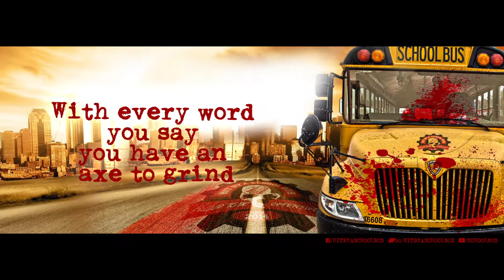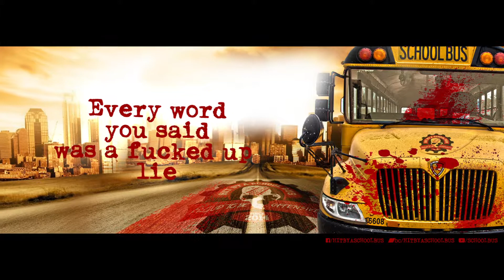Hit By A School Bus - White Rat [Full Album Stream]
"White Rat" by Hit by a School Bus, taken from the album "Monday Massacre"released in 2016.

Album artwork by Zsolt Juhász

Feel free to download our music from our Bandcamp account in high quality MP3 or FLAC